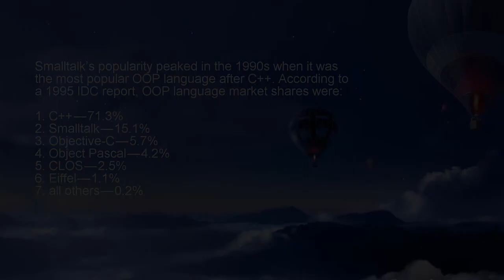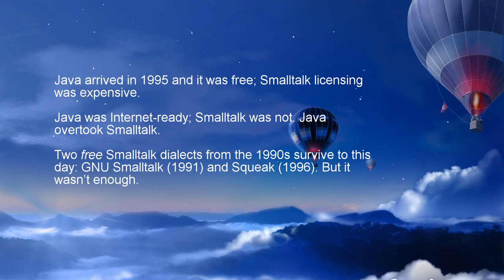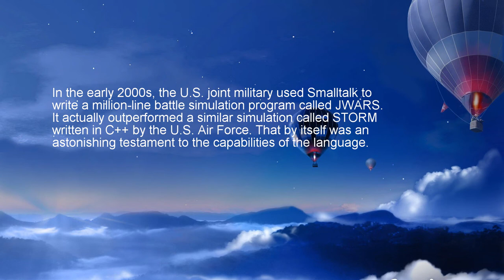Zenith: When did Smalltalk’s popularity peak?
This is the fourth in a series of 7 videos:

1. IT's Dirty Little Secret
2. Genesis: Who created Smalltalk?
3. Emergence: How did Smalltalk rise to prominence?
4. Zenith: When did Smalltalk's popularity peak?
5. Redemption: What did Smalltalk achieve for the web?
6. Resurgence: Where did the Modern Smalltalk come from?
7. TechBeacon: Why is Smalltalk the future of programming?